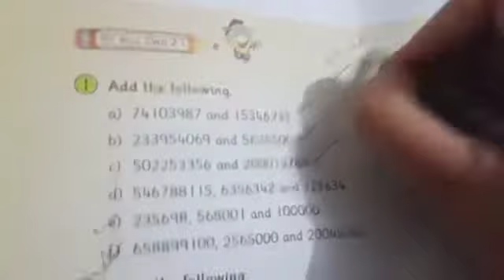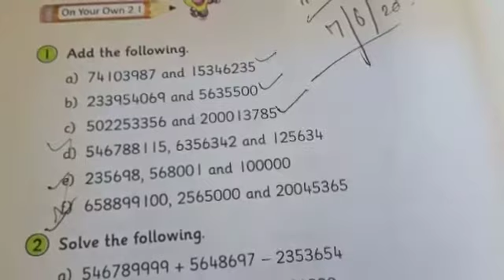Class 5TH | Unit 2 | Number and Operations | Exercise No 2,1 | Add the Following | Note Book Work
Class 5th. Unit 2 Numbers and Operations. Exercise no 2.1 Add the following. Notebook work. Book page no 26 is h.w